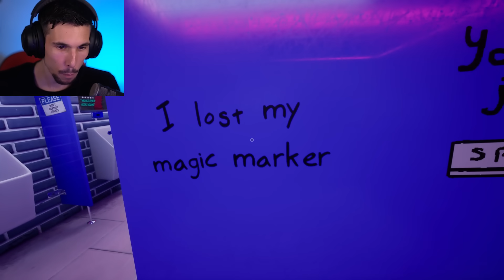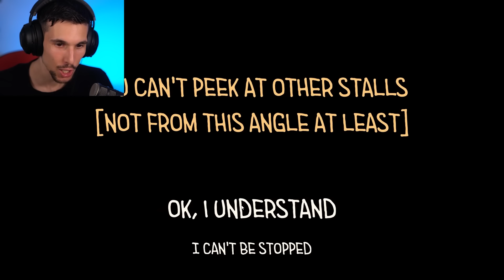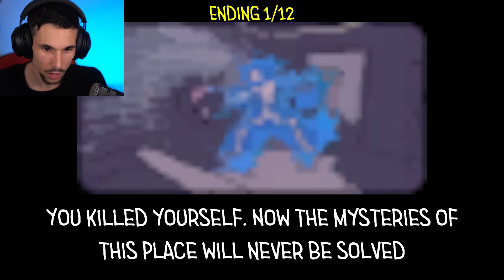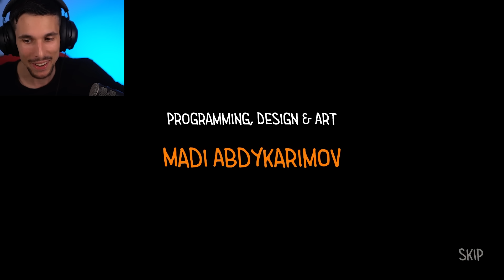INTRAPPOLATO IN BAGNO con UNO STRANO VICINO!? | Toilet Chronicles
Sto Cacaaaando
il NUOVO FUMETTO di GABBY